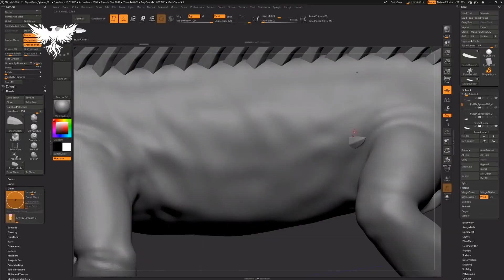Ashes of Creation with Unreal Engine 5 | NVIDIA or AMD?!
In this video I looked at the possibilities of which Graphics Card will run better on Unreal Engine 5 and Ashes of Creation. Whether the revealed 30 series NVIDIA GPU's or the upcoming new AMD cards will have overcome some engineering challenges and pull it out of the bag! Only time will tell.

If you liked my video, you can find me live on twitch!

If you wish to support me indirectly. Your support is very appreciated 👍

Research material that shows Lumen does not use Hardware Ray Tracing